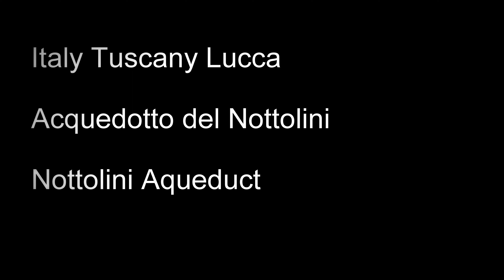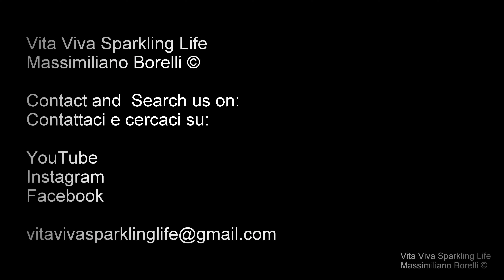# ITALY TUSCANY LUCCA DRONE AERIAL VIEW # NOTTOLINI AQUEDUCT 4K